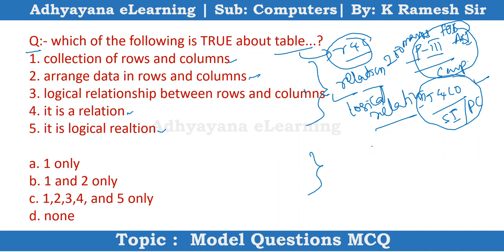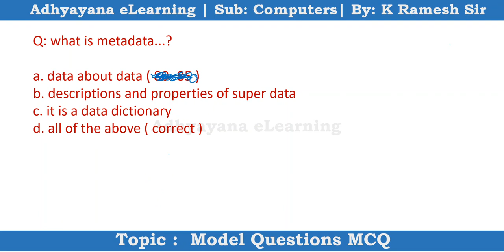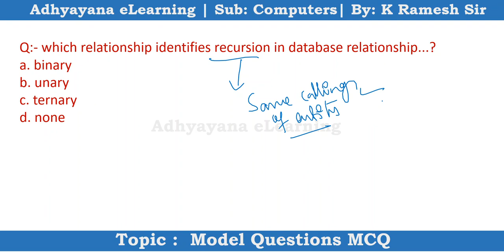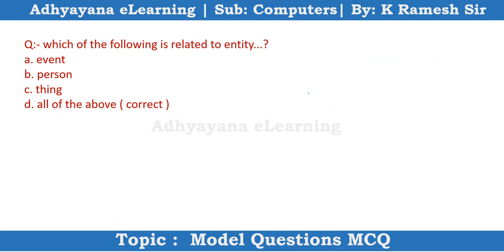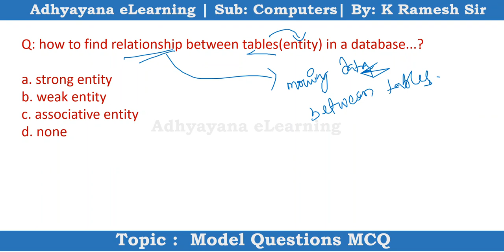Model Questions on SCT ASI (FPB) | SCT SI(IT&Co) | SCT PC(IT&Co) |ER Models | by K Ramesh Sir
SCT ASI (FPB)  - Finger Print Bureau
SCT SI & PC - IT & Communications
PAPER - III Technical
Topic : Live Classes
Faculty: Ramesh Korivi, M.Tech.